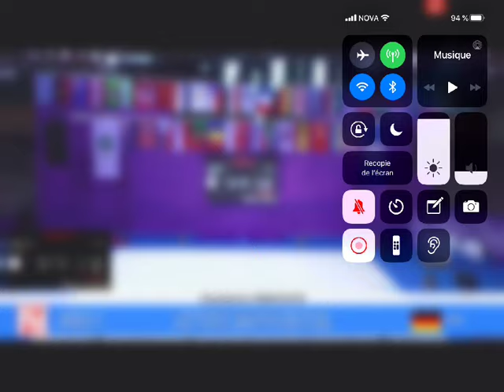coupe du mode de la Gymnastique Rythmique en Grèce Athene avec Anaïs.